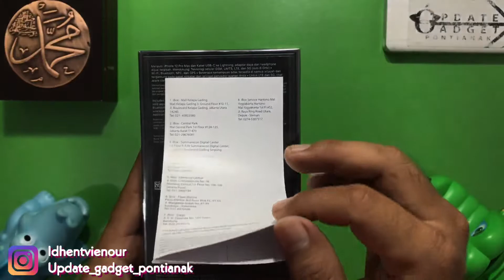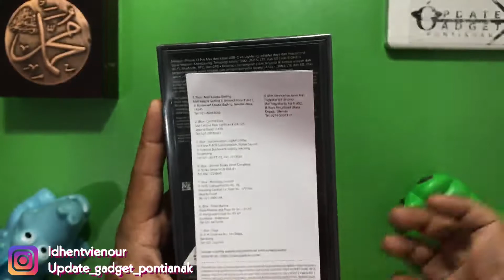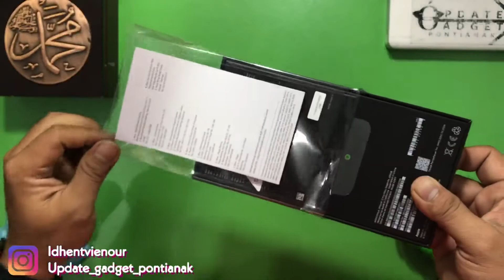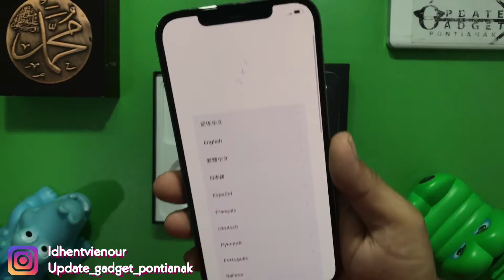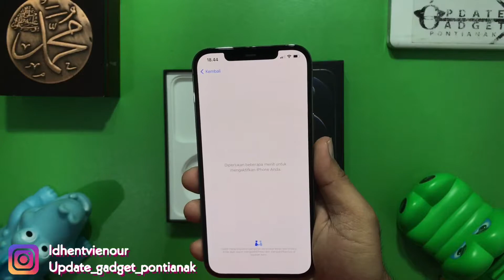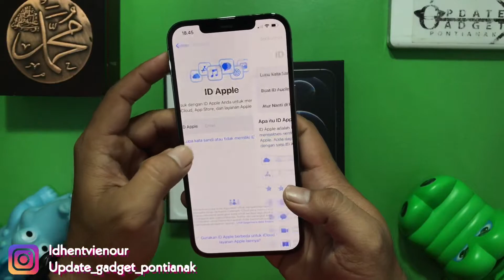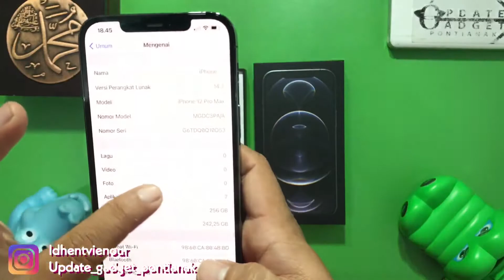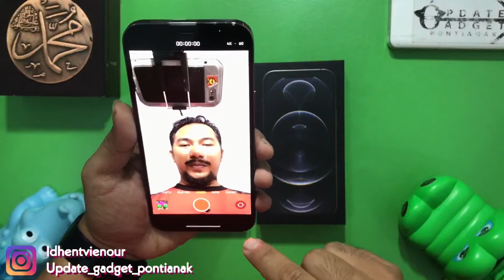UNBOXING IPHONE 12 PRO MAX GRAPHITE Garansi Resmi TAM/IBOX INDONESIA. Santai Tak Usah GOPOH 😄🔥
spesifikasi :
    Chipset: Apple A14 Bionic.
    RAM: 6 GB.
    Memori internal: 128 GB, 256 GB, 512 GB.
    Ukuran HP: 160.8 x 78.1 x 7.4 mm.
    Berat HP: 228 gram.
    Ukuran layar: 6.7 inci OLED, 2778 x 1284 piksel, 458 ppi.
    Kamera depan: 12MP
    Baterai 3687mAh

Jangan lupa Add ya.